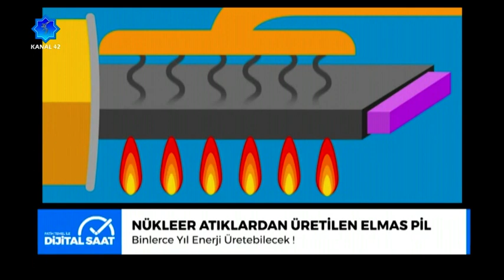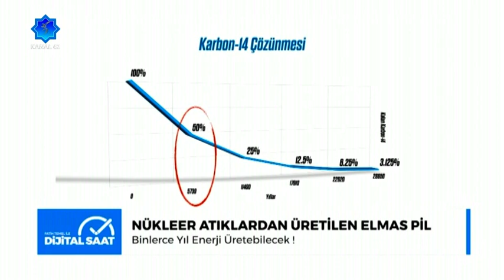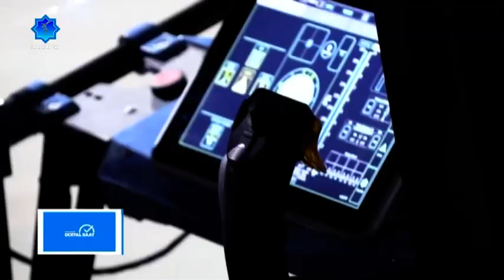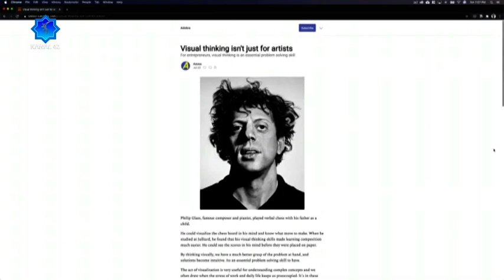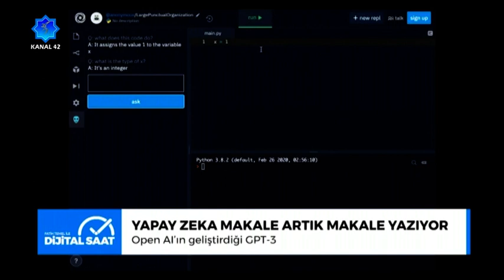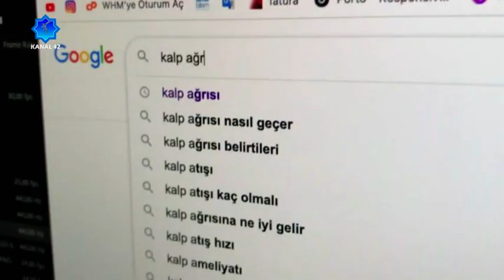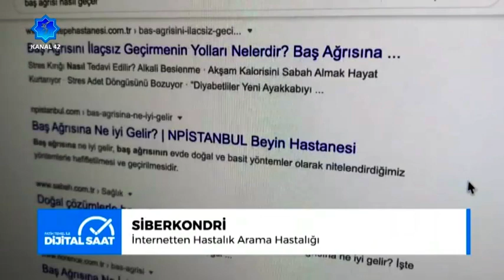Dijital Saat - Dijital Dünya - Sosyal Medya Uzmanı Deniz Kahveci